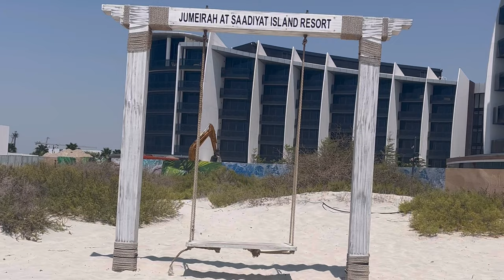[4K ABU DHABI] 아부다비에서 보내는 마지막 주말 (Jumeirah at Saadiyat Island Resort)